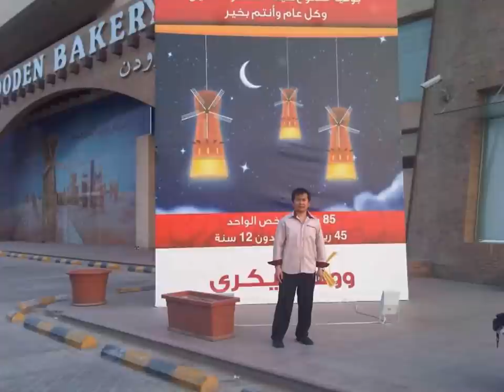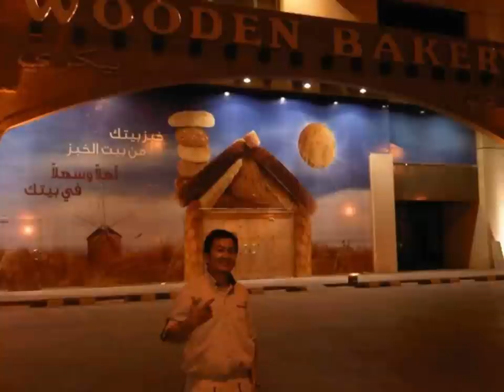wooden bakery riyadh